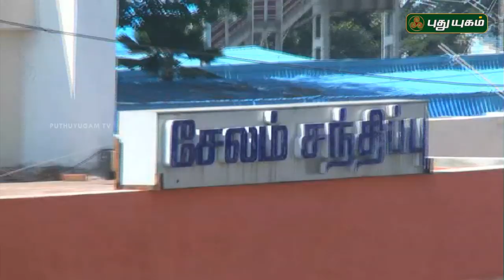அனுஷத்தின் அனுக்கிரஹம் - Anushathin Anugraham | PROMO | 03/05/2019 | PuthuyugamTV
அனுஷத்தின் அனுக்கிரஹம் - ஞாயிறு மாலை 5:30 மணிக்கு